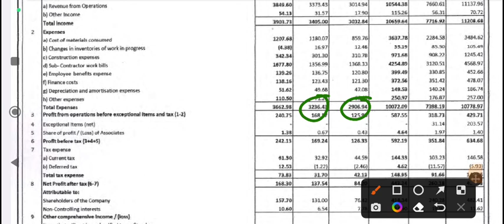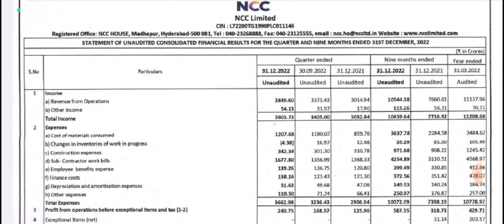Ncc Q3 results 2023 | ncc result today | ncc share latest news | ncc limited company